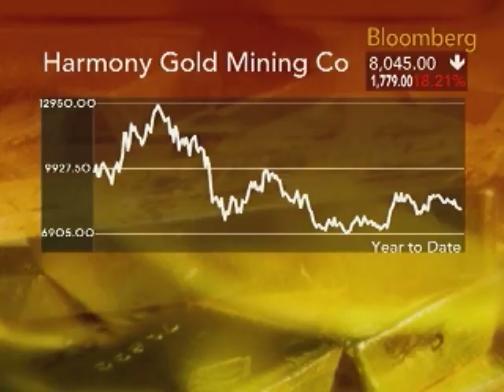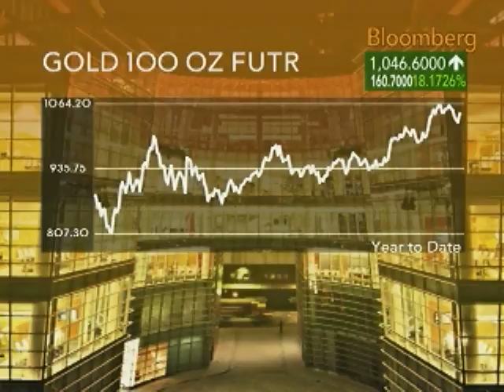Briggs Says Gold May Reach $1,100 in Six to 12 Months: Video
Oct. 30 (Bloomberg) -- Graham Briggs, chief executive officer of Harmony Gold Mining Ltd., talks with Bloomberg's Scarlet Fu about the outlook for gold prices.
     Briggs also discusses the company's production output and costs. Africas third-largest producer of gold raised production 5.6 percent to 373,431 ounces in the fiscal first quarter, beating its own output forecast. The Johannesburg-based company posted a net loss of 29 million rand ($3.7 million). (Source: Bloomberg)